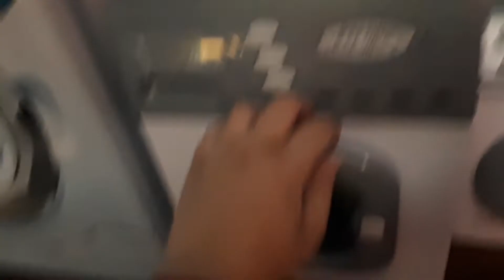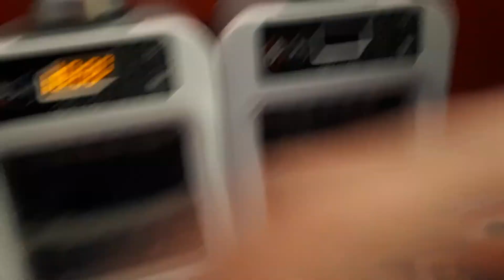improved my washer setup